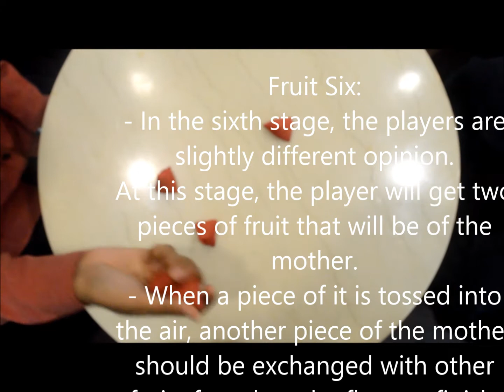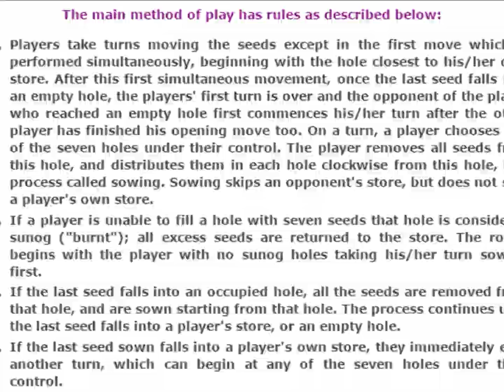MLY - Melayu Traditional Games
In Malay culture, there are 5 types of traditional games that are very popular in Malaysia. These types of traditional games are differ in terms of their own history,  characteristics, the reasons people play the games and more.
1) Congkak(Congklak) is a mancala game of Malay origin played in Malaysia, Singapore, Brunei, Southern Thailand and also some parts of Sumatra and Borneo.
2) Batu Seremban/ Batu Serembat,The games was believed to be found and practiced in popular area of Malaya(Malaysia),
3) Sepak Takraw also known as sepak raga, is a traditional ball game where the ball that was made by weaving strips of buluh or bamboo, is passed on using any part of the body except lower arms and hands.
4) Galah panjang which also known as Runner and Tagger is one of the famous Malaysian traditional games and usually played by children. This game does not required any equipment. It is not an individual games. Furthermore, it requires two separated teams of attackers and defenders, it consist of not less than 4 people.
5) Ketingting game, also known as a game 'Buat Rumah Batu', 'Tinting' and 'ciak Tingting' is one of the Malay cultural heritage which is still popular nowadays. It’s a children's game that is not only entertainment, but also beneficial for mental and physical development to the players.

This video was produced by the following students:
Aida Farzana Binti Muhammad
Nur Izzati Binti Jamil
Muhammad Hanafi Bin Ibrahim
of Sekolah Menengah Kebangsaan Kepong, Selangor, Malaysia.